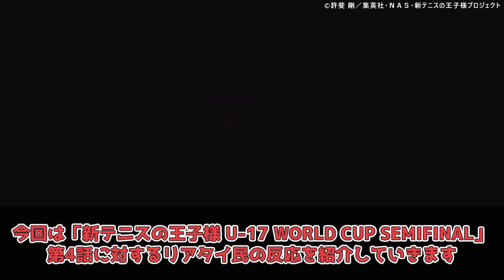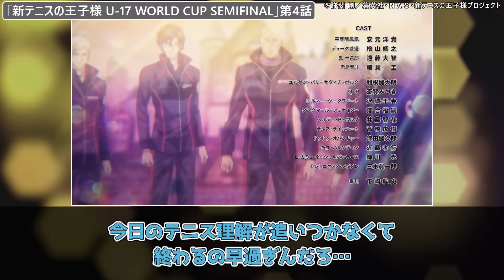【神回】デカ過ぎんだろ…改めて見るとおもろすぎて死ぬほどワロてるｗｗ巨人化に困惑するリアタイ民の反応集ｗｗ【新テニスの王子様 U-17 WORLD CUP SEMIFINAL】第4話 反応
©許斐 剛／集英社・ＮＡＳ・新テニスの王子様プロジェクト